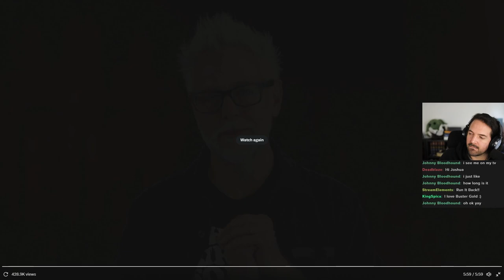DC Studios New Slate REACTION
Hello there!
My live reaction to the new announcements made by James Gunn.
I am a huge fan of DC Comics, and I wonder what the future creative focus for the studio under James Gunn's leadership will be. I was a fan of the DCEU but it had its issues...
I loved Joker and The Batman. Should they be standalone 'Elseworld' projects?
It's a lot to process. What are your thoughts?
I'm live M-F daytime pacific playing video games.